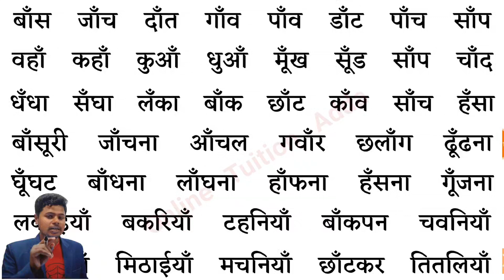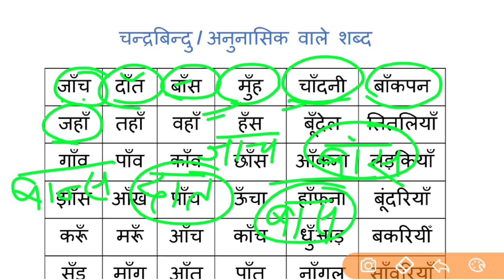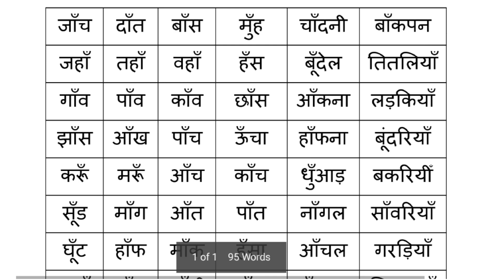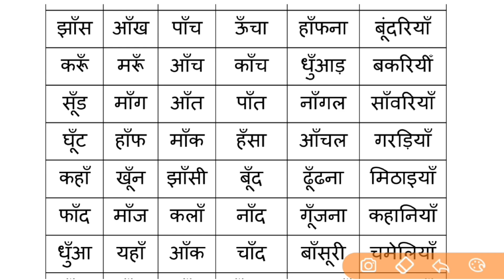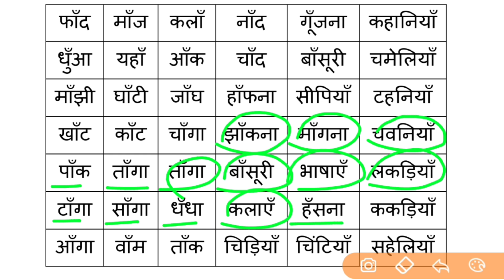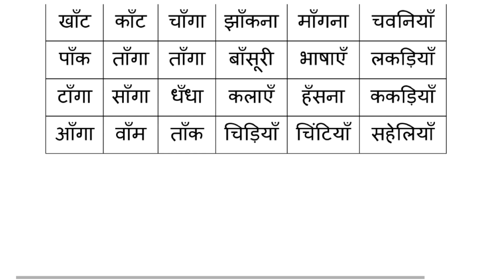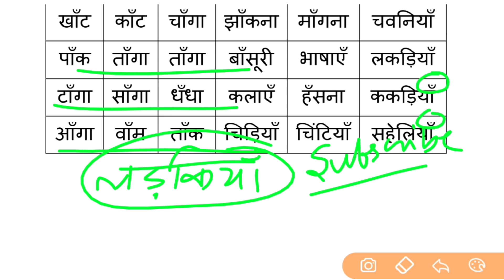चन्द्रबिंदु/अनुनासिक मात्रा वाले शब्द | Hindi padhna-likhna Kaise Sikhe |Learn hindi matra from zero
hello dosto aaj ke is vvi class me chandrabindu ki matra wale do,tin aur char aksharo ke shabdo aur wakyao ko padhana aur likhna Sikhaya hun.

your quiries: -

chandrabindu ki matra,  ref ki matra wale shabd, anunasik ki matra ke wakya, how to learn hindi,  hindi padhna kaise sikhe, hindi likhna kaise sikhe, recognize words in hindi